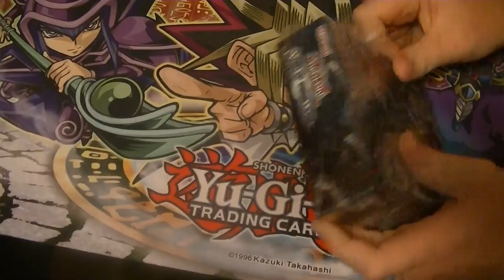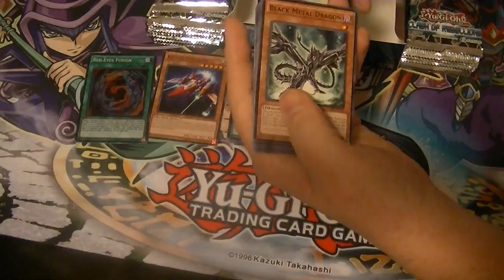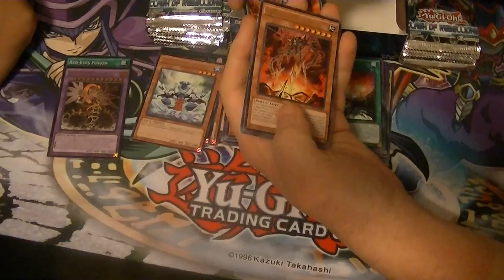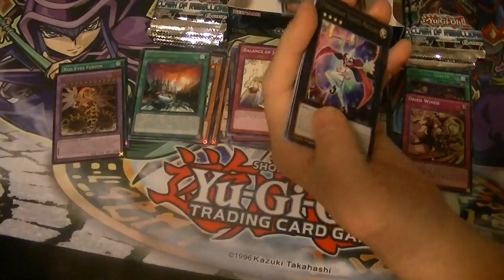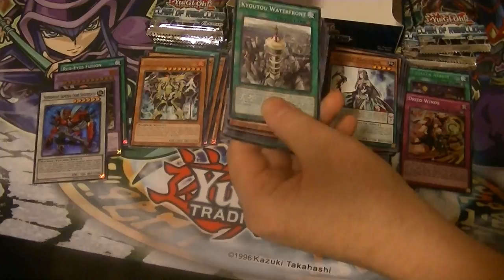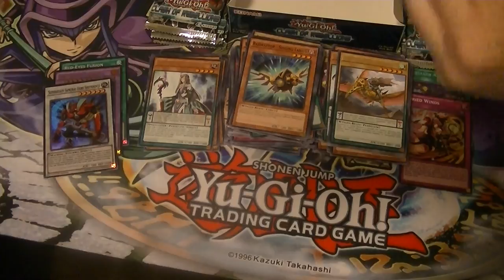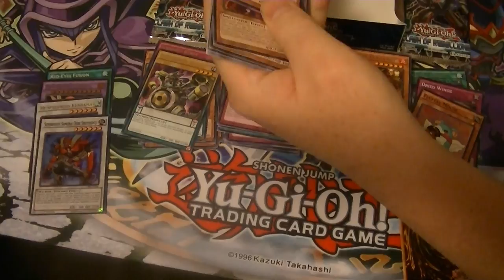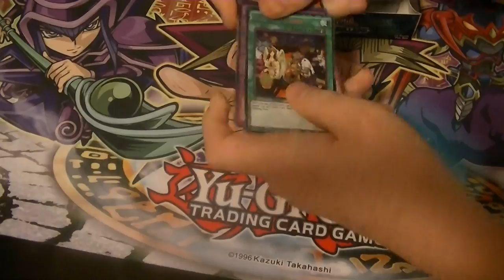Clash of Rebellion Box Opening part 6